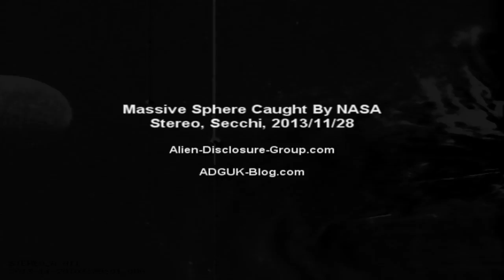Massive Sphere Caught By NASA: Hercolubus, Nibiru? 2013 HD